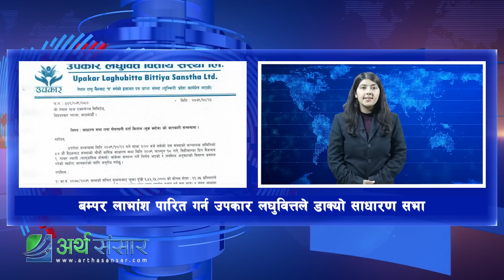अर्थतन्त्रमा सुधार :मुद्रास्फीति ७.२६% ,आयात २०.७% र निर्यात ३२.६%ले घट्यो,रेमिट्यान्स २४.३ %ले बढयो